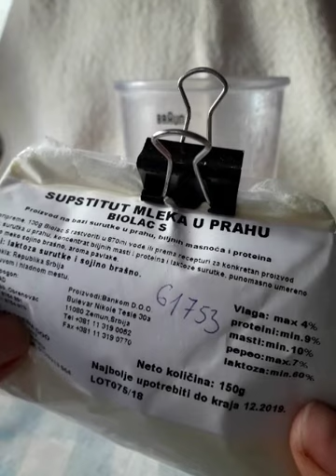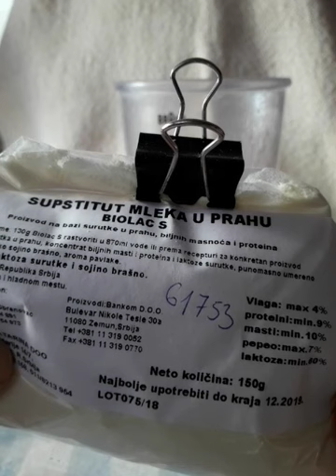"Что бы как в магазине"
Приходится сталкиваться с тем, что хотят молочный продукт "как в магазине", ну что ж...Вот вам "как в магазине". И не забываем, что в натуральных сливках всего 10-20, максимум 30% жира, а в таких 90%. Так, что думайте от чего же вы набираете лишний вес...